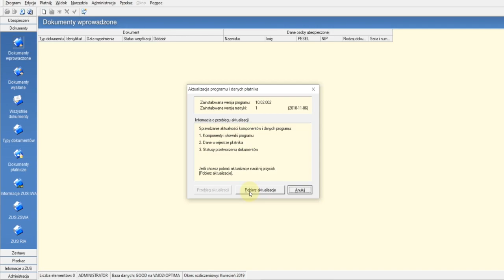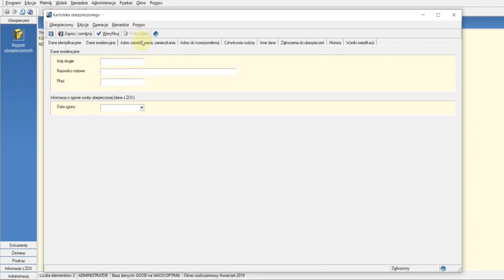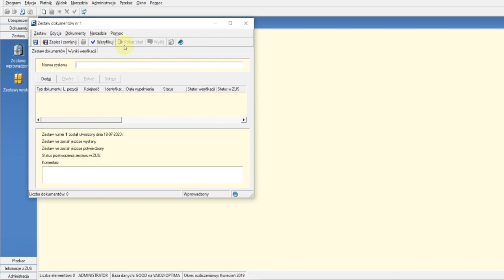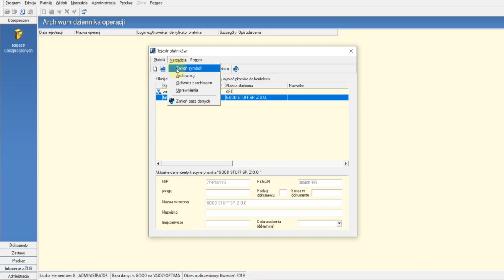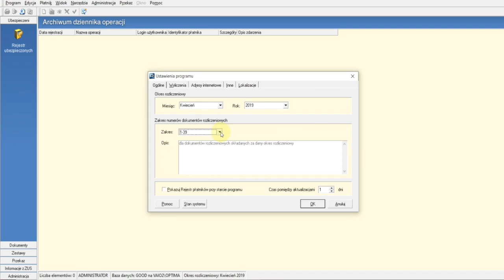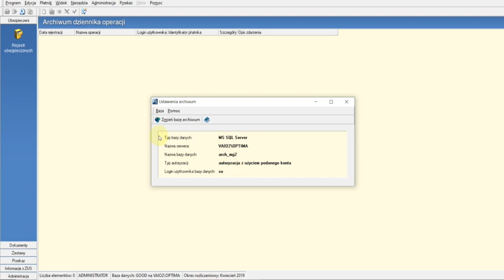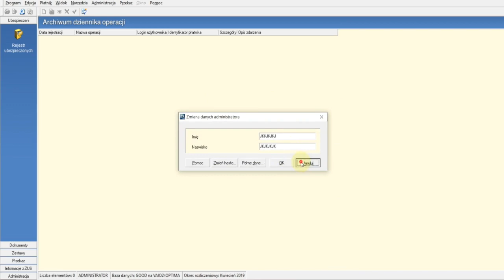Program Płatnik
Podczas tego filmu omówimy ogólne zastosowanie programu Płatnik.